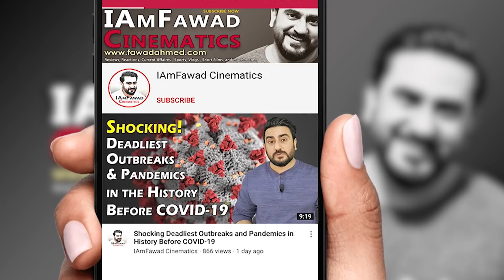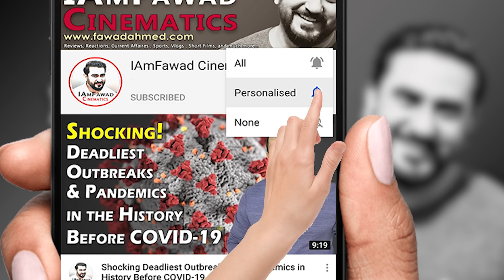DIVINE - Chaabi Wala Bandar Reaction (Quality Control) | DIVINE vs EMIWAY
Friends, presenting the reaction on the  Chaabi Wala Bandar (Quality Control). Clash of the Titans has begun between DIVINE and EMIWAY Bantai. The biggest beef of Indian underground hiphop in the year 2020.

This track is a reply to various tracks from Emiway like “Checkmate”, “Batista Bomb”, then at last “HARD”.
Emiway subliminally dissed Divine in above mentioned tracks. But, the divine didn't reply subliminally. This is a direct diss to Emiway.

Chaabi wala Bandar the name of the track is referred to the Raftaar track where he also mentioned Emiway as a Chabi wala Bandar.

Post it in the comments section or you can click on the "About" tab on my main channel page and then click "Send Message" If that does not work, send a message on Instagram